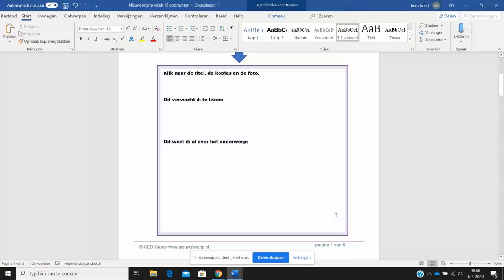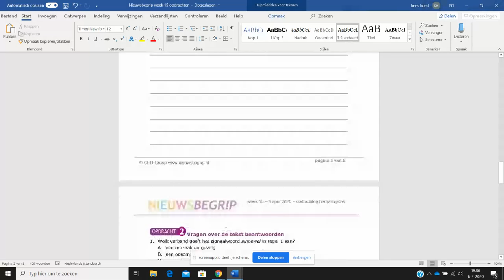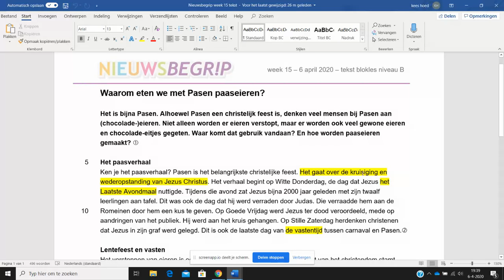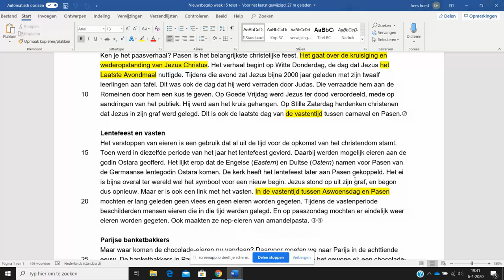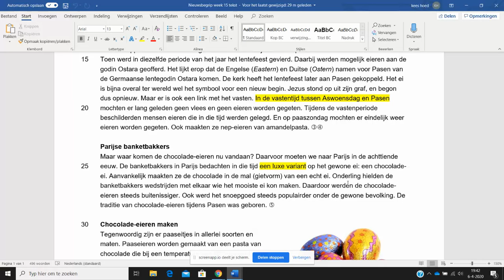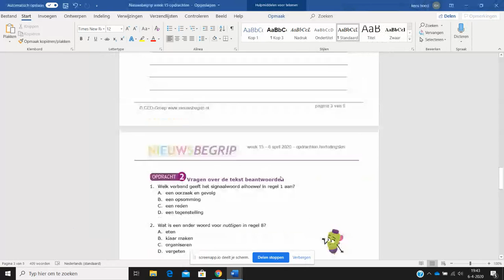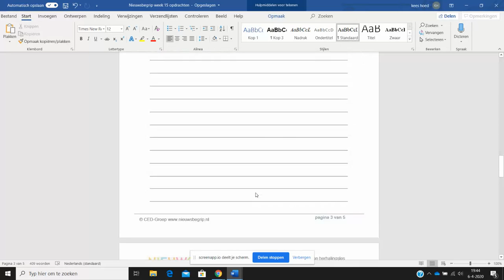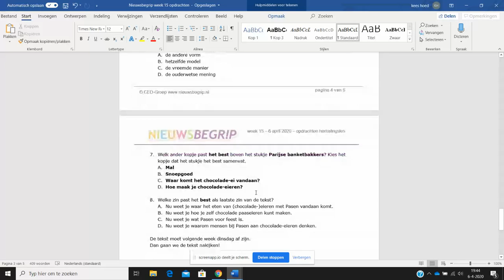Nieuwsbegrip week 15 voorlezen en bespreken van de tekst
We lezen de tekst door, verklaren de inhoud en de moeilijke woorden.
Zorg dat je de tekst klaar hebt liggen als je gaat luisteren.